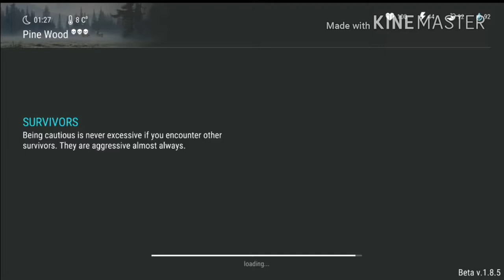Clearing Red Zone in Last Day on Earth survival using two machete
Clearing Red Zone using only two machete and 20 carrot stew, an economic way.